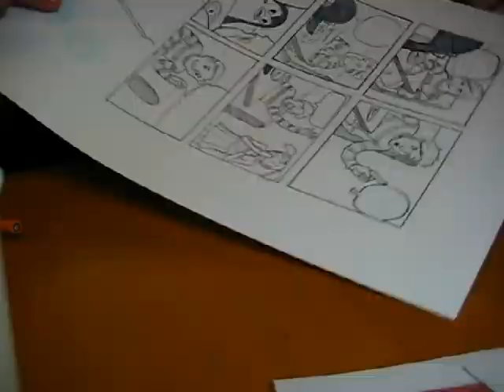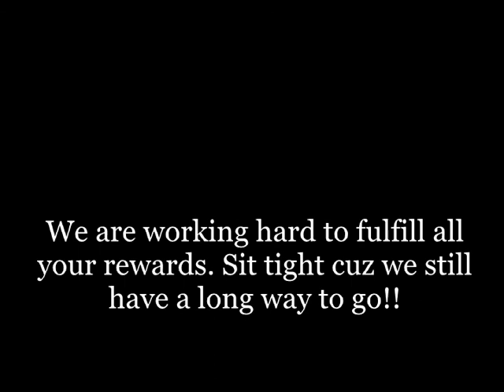13 Hour comic marathon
After the success of our kickstarter campaign, we are left with the task of drawing over 100 pieces of original artwork. To get a jump on this, 5 of us holed up in a manga cafe and drew for 13 hours straight. Here is what it was like.